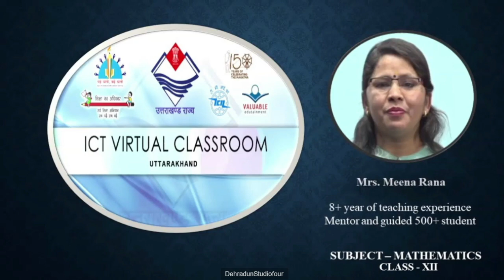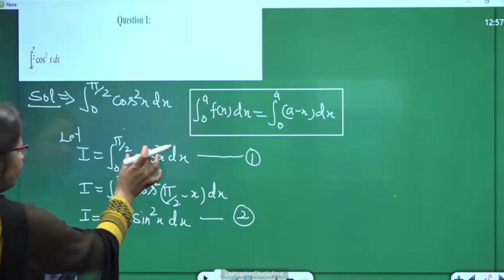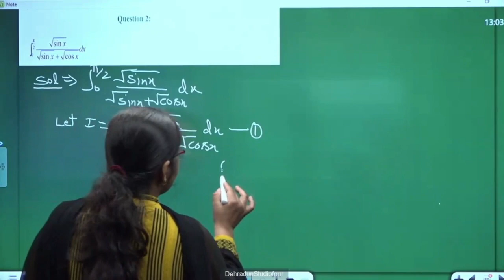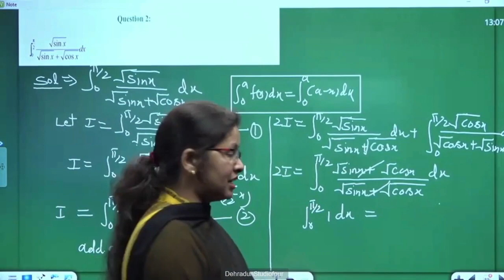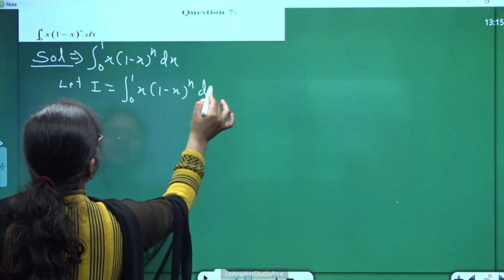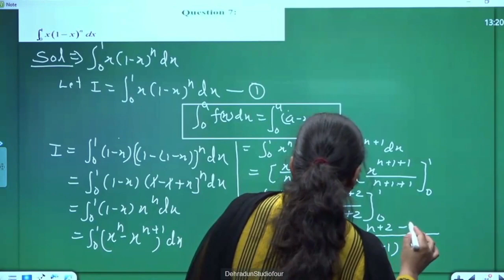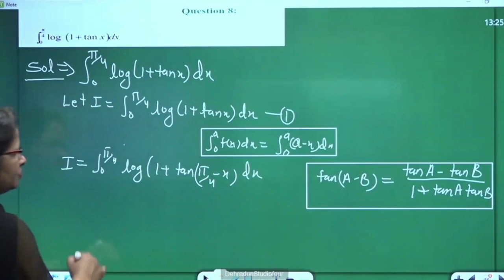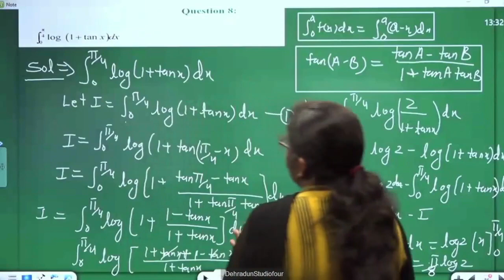कक्षा 12: विषय : गणित भाग: 48 (15.03.2024) आईसीटी वर्चुअल क्लास रूम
15032024_12.45 To 13.30_Maths_Previous Year Question Paper_Mrs.Meena Rana_XII_Part 48